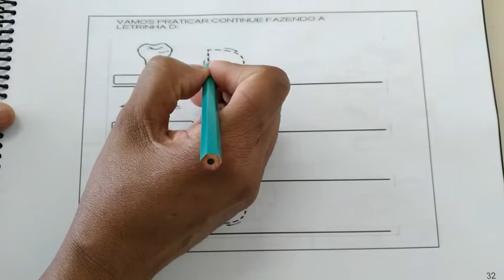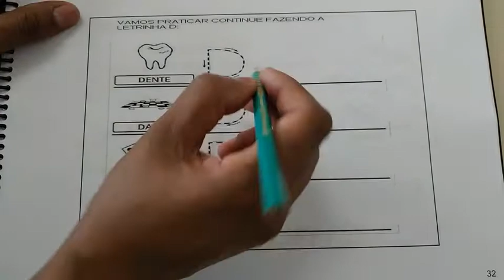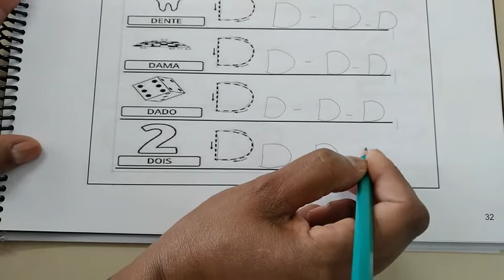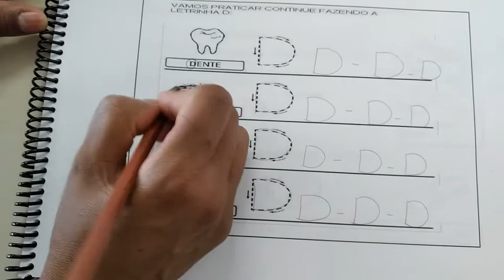Pré-escola 04 anos- Rosângela- Alfabetização 01.06.2021